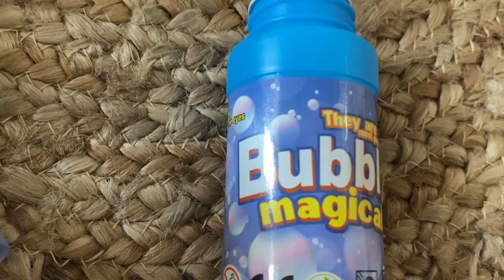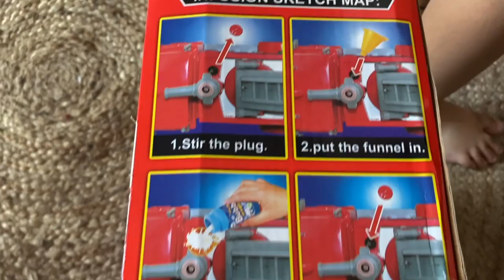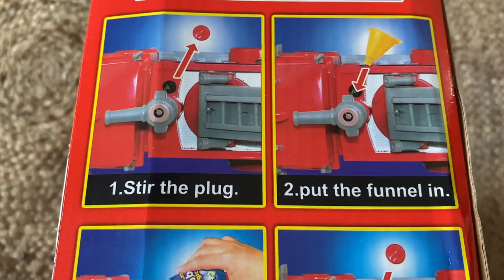Myraa Plays with Bubble Blowing Toy |Fire Rescue Truck unboxing & Review| Me and Myraa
Hey All,
Today Myraa is playing with Battery Operated Toy Fire trucks with bubble blowing Unboxing & review video for kids!!

*You can buy this Fire Truck from
Amazon.com -Barodian's Bubble Fire Rescue...

Love,
Me and Myraa :)